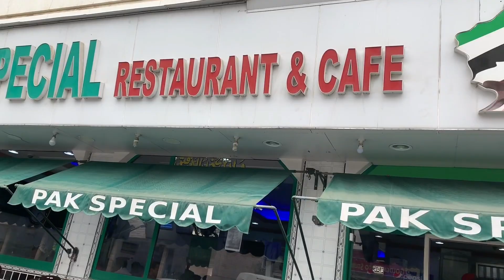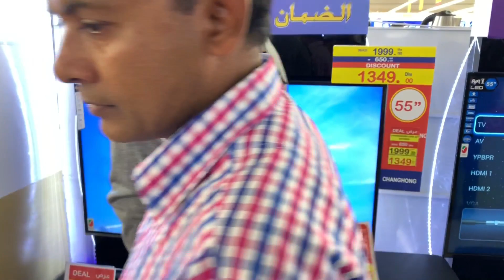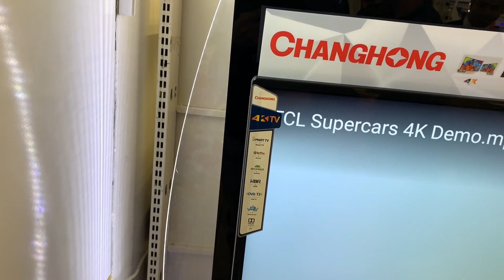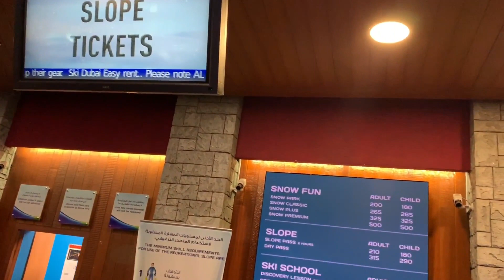DUBAI DAY 4 (old dubai, sikh temple)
a visit to old dubai,sikh temple, ibn battuta mall, mall of emirates ,ski dubai ,